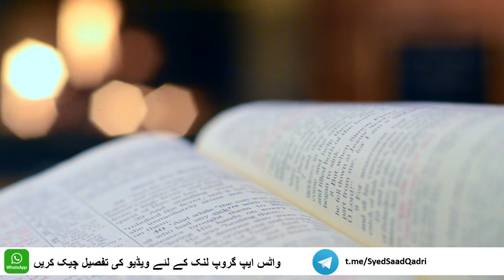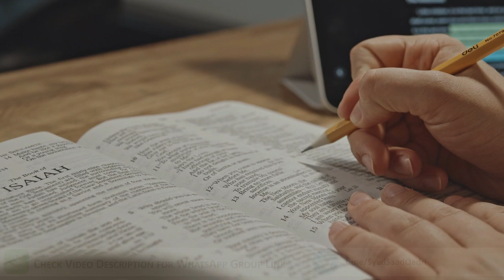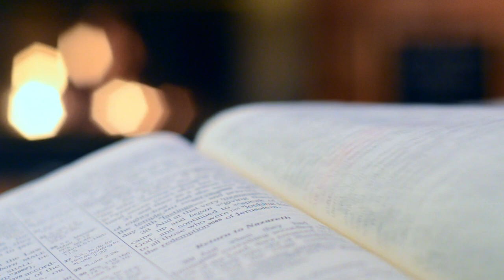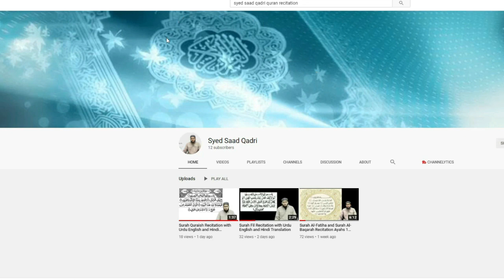Story of a man who never worshipped Idols | Zaid bin Amar bin Nufail